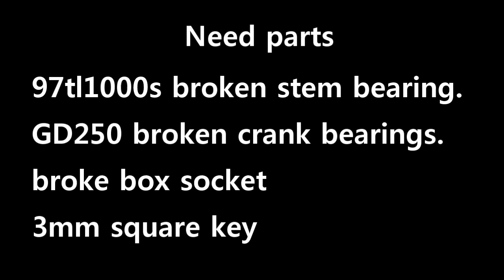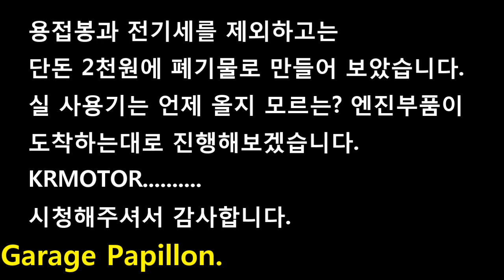2천원으로 오토바이 특수공구 만들기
엑시브 250 크랭크 로크너트 전용 공구입니다..
전설에서만 전해진다고 캅니다.
품번. Crank balancer socket wrench     : 09940HP7600
아 영롱합니다.
이것또한 이건 정말 갖고 있는 곳이 없습니다. 파느너샵에도 사업소에도 잘없습니다. 이건.
물어보면 듣는소리는 하나같이 왜? 일자도라이바 대고 망치질해라 괸찮타였습니다.
구할수가 없어서... tl1000s 삼발이 베어링 하우징과 엑시브 크랭크 베어링 하우징 망가진 복스알등을 이용해서 지지고 지져서 연장 만들어봤습니다...
홈에 맞는 사각키는 짝대기 하나 2천원에 구매했습니다.
나머진 게라지에 굴러다니는 버리기 아까워 고철통에 넣어뒀던 스탬베어링 하우징과 엑시브 크랭크베어링 고품을 지져서 만들어보았습니다. 어디 만족하시나요? 제눈에는 쏙 맘에 듭니다.
았사 이번에도 돈아꼈습니다. 이건 얼마나 하는지도 모르겠군요;;;
고기사물돈 아낀건 확실한것 같습니다.
kr 모터스의 빠른 정상화를 간절히 바랍니다... 어쩌면... 늦은건가...
 Lock Nut Wrench 4 Pin Spanner